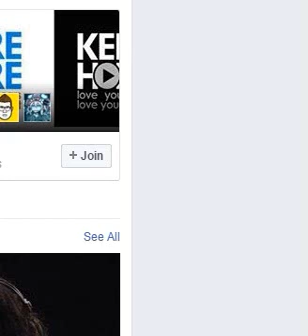Le Youth - Me WIthout You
It's been a long time since we throwing sound to our channel